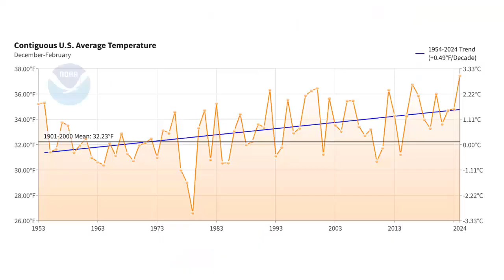Winter 2024-25 Climate Outlook from NWS Wilmington, NC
For the fourth time in five years, La Niña is expected to be a factor in this winter's weather and climate across North and South Carolina. A decrease in rainfall totals is the single largest impact La Niña typically brings to the area during the winter.  Given the moderate drought already in place, an outlook of increased chances for below normal rainfall is concerning and could lead to increasing severity of drought over the next several months.